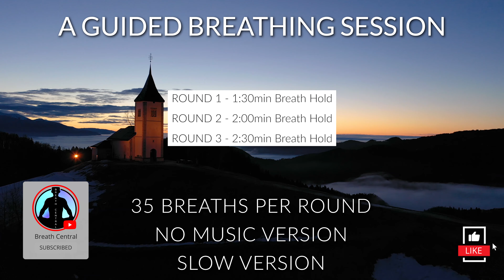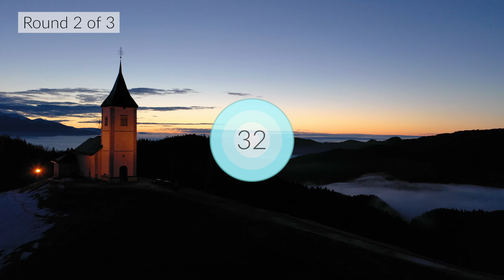WIM HOF Guided Breathing Meditation - 35 Breaths 3 Rounds Slow Pace | No Music | Up to 2:30min